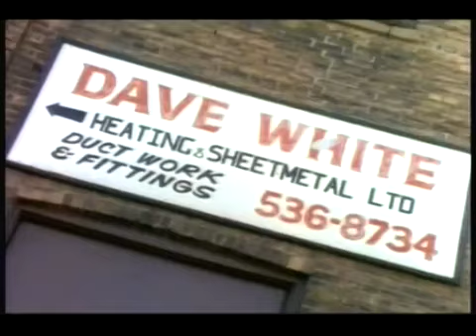The Daves I Know